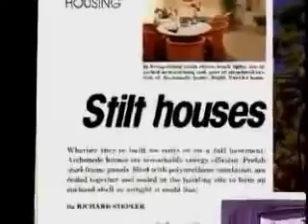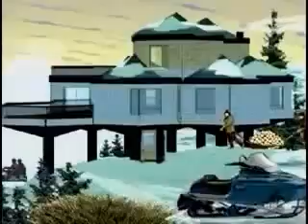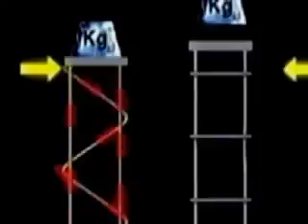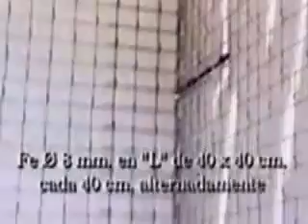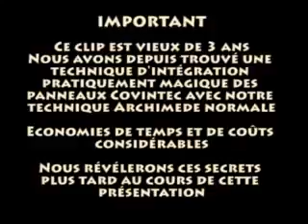HI TECT 2011